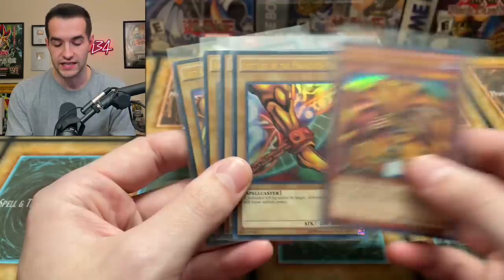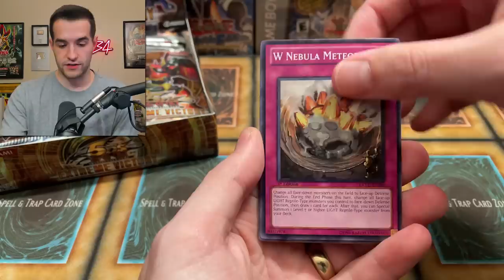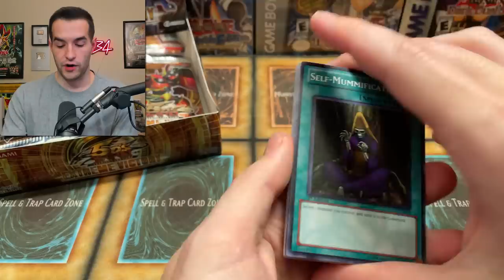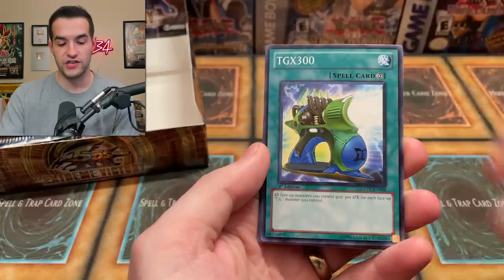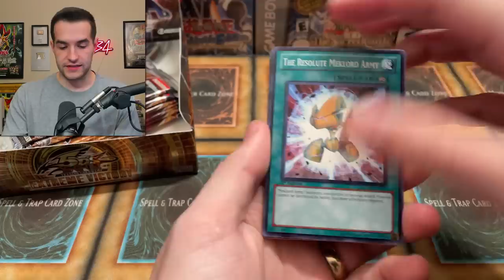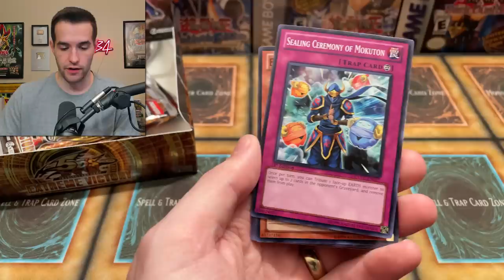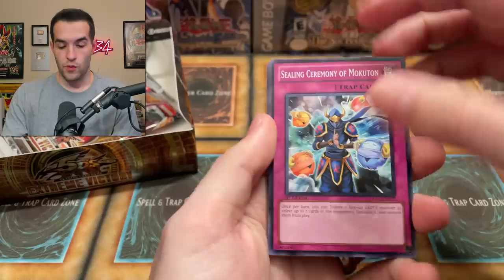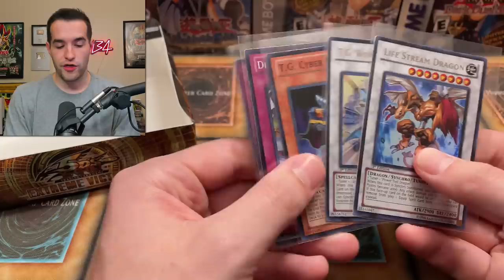I Can't Believe This Happened..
➤TCGPlayer Link!